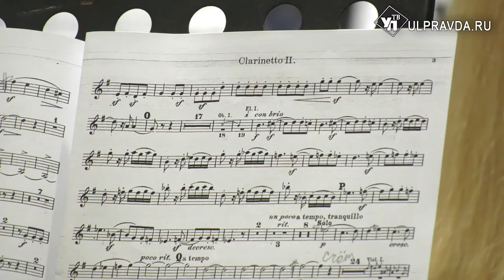Ульяновцы услышат музыку «за пределами популярной классики»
Возвращение шедевров. Концерт под таким названием состоится в Ульяновске в ближайший четверг.